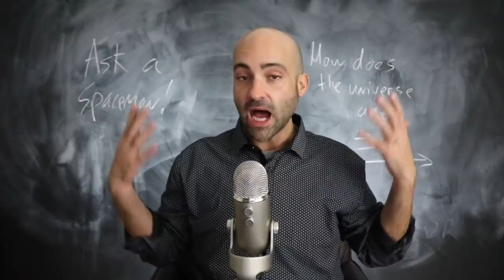Does Light Experience Time? - Ask a Spaceman!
What does ‘time’ mean for light? What is the real lesson of the twin paradox? How can we all agree on the true age of the universe? Why is it all so technical? I discuss these questions and more in today’s Ask a Spaceman!